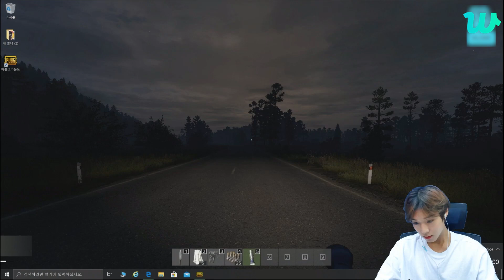200402_MAY와 함께하는 Wingdventure🕹 V 1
자료제공 : Weverse Company